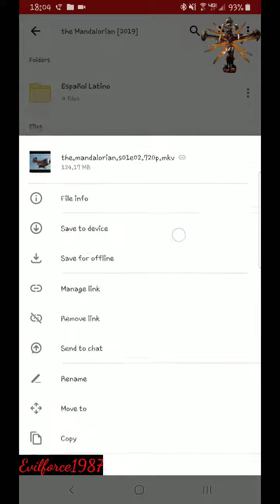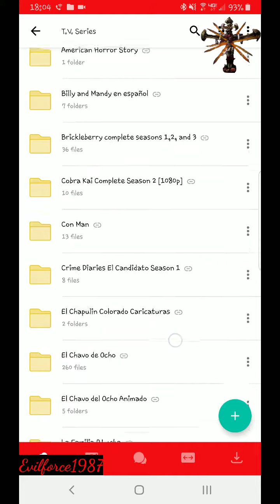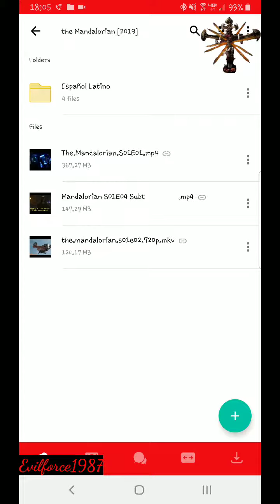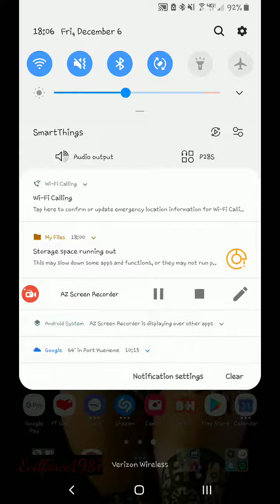This problem I have with Mandalorian series... solution [solucion al problema de la serie Mandaloria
Voy a dejar aquí los archivos luego...